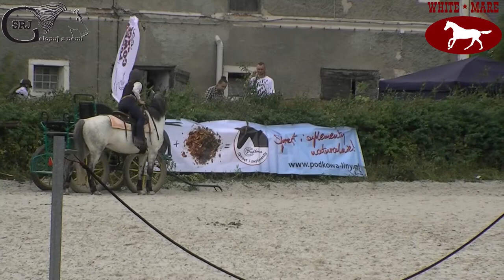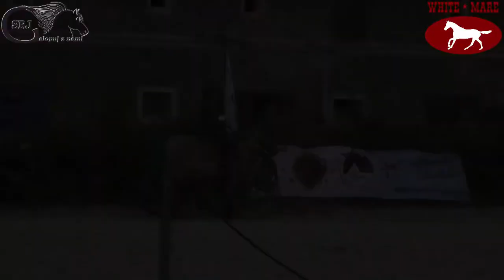Cowboy Trail Youth Amateur (class in class) - Polish Cowboy Race Day 2017